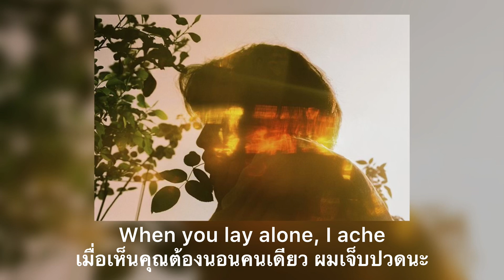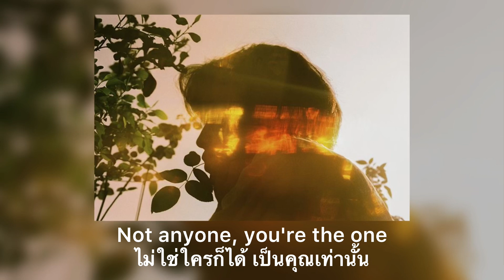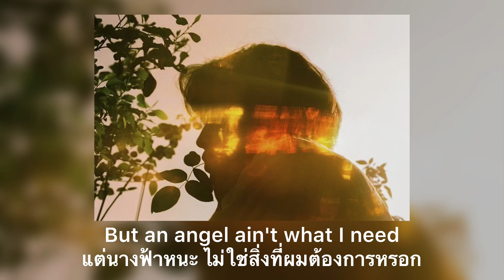Joji - Sanctuary (แปลไทย)